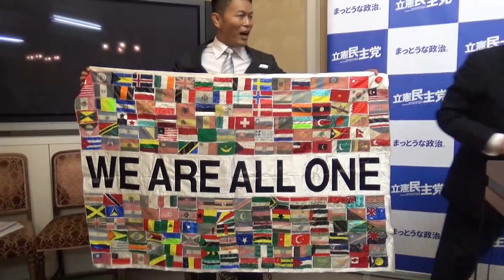福山哲郎「立憲民主党」幹事長・定例会見 2019 06 04